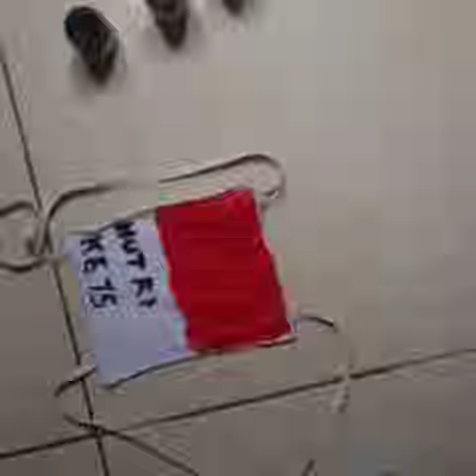Julia Puspita 12 OTKP 1